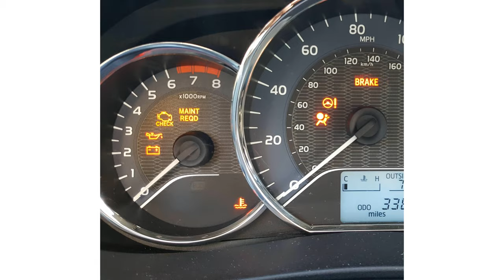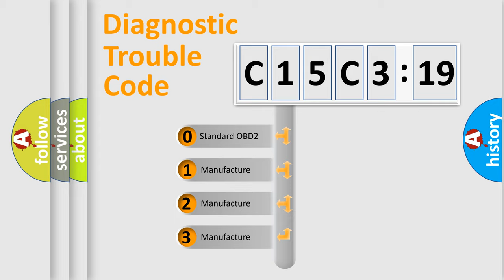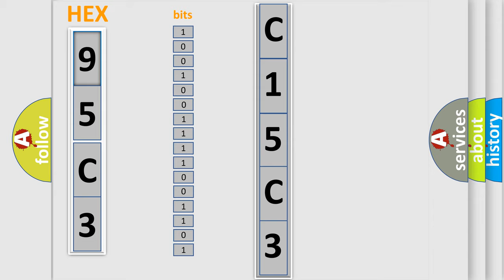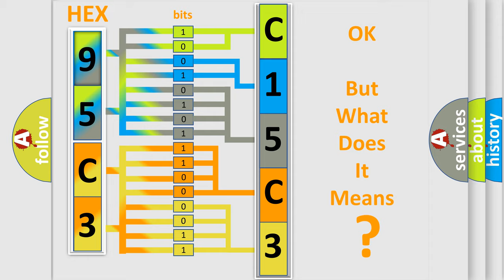DTC cadillac C15C3-19 Short Explanation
Contents:
0:21 Basic DTC analysis according to OBD2 protocol standard.
1:48 Insight into programming
2:58 A diagnostically understandable description of the Diagnostic Trouble Code
3:05 Basic error definition

Make:
Chrysler
Code:
C15C3 19
Definition:
CAN B Bus-Bus Off
Failure Type: